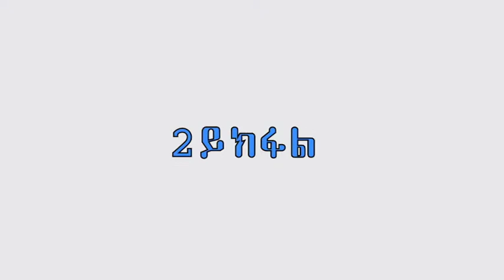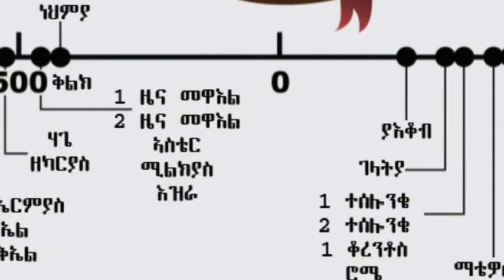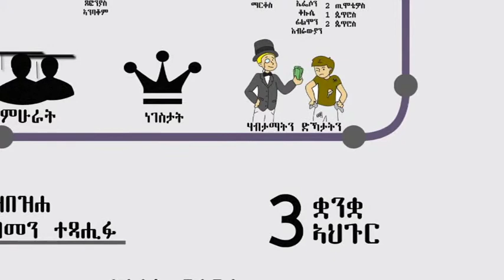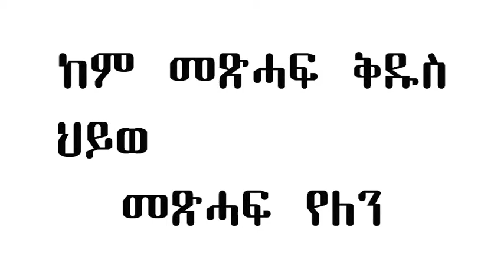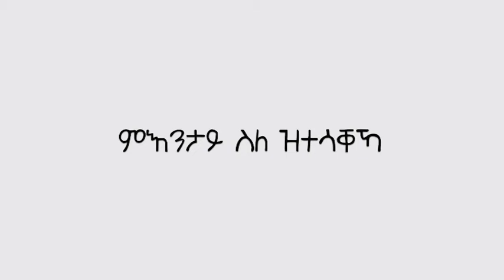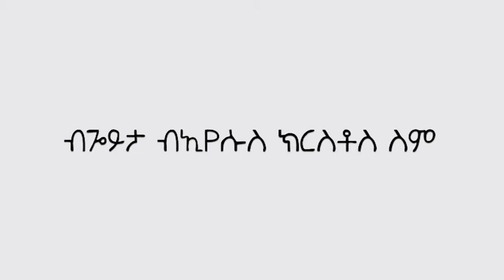MaEzer Semay Tv and Radio Network ፡ ሓቕታት ብዛዕባ መጽሓፍ ቅዱስ ብዶ/ር ምሕረትኣብ ሃብተማርያም